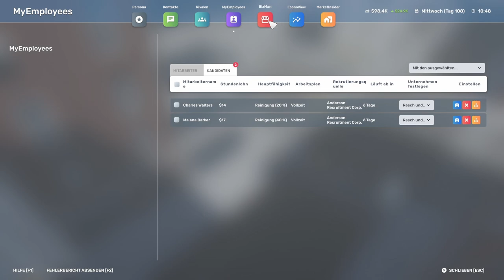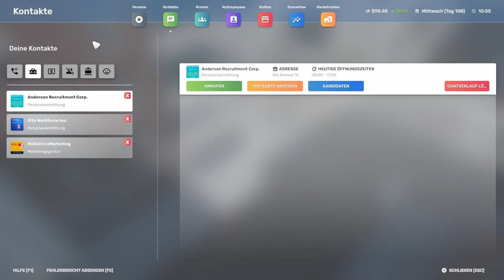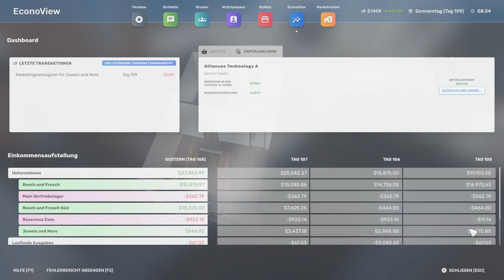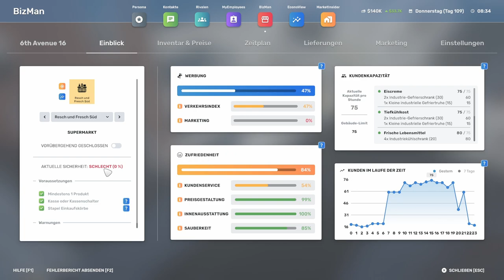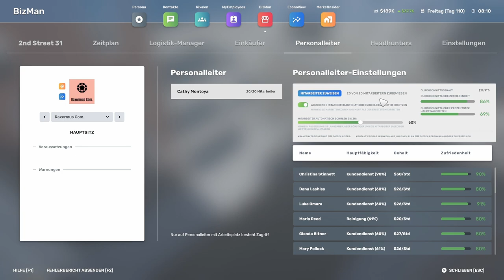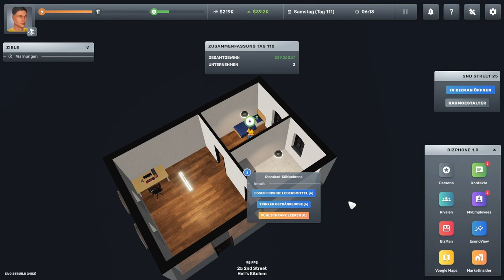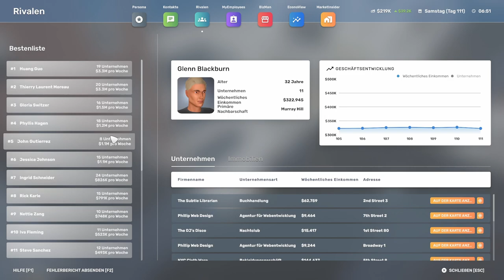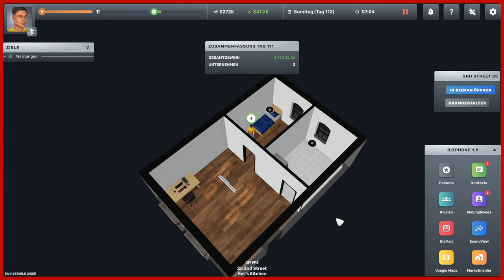Big Ambitions // Preise am Limit // #027